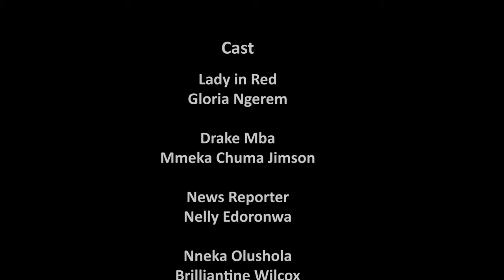D Day Director's cut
"D-Day" is a short film that delves into the existential journey of a man named Drake Mba, who, having lost everything, embarks on a surreal date with the "Lady in Red", personifying death. Through Drake's history with the Lady in Red, the film explores the interplay between life and death, love and lust, light and darkness, dream and reality. As the story unfolds, it becomes clear that Drake's infatuation with the Lady in Red is a reflection of his relationship with death, developed through his past near-death experiences. Ultimately, Drake's tragic suicide is portrayed as a sensual act of making love to death, as his affection for the Lady in Red has led him to devalue the importance of living. "D-Day" offers a profound and thought-provoking exploration of the human condition and the choices we make in the face of loss and mortality.

Producer and Executive Producer: Adonye Abbey
Director: Adonye Abbey
Story Creator: Adonye Abbey
Screenplay Writer: Adonye Abbey
Editing/Colour grading: Adonye Abbey
Director of Photography: Chidomere B. Obinna
Gaffer: Chidomere B. Obinna, Obinna Samuel
Photographer: Stanley Ogbonna
Makeup artist 1: Cleopatra
Makeup artist 2: Abigail Timothy
Production Manager: John Ugorji
Production Assistant: Stanley Okpara
Costumer: Adonye Abbey
Welfare: Ogbonna Ozioma Prosper
Sound Designer: Adonye Abbey
Sound producer: Obinna Samuel
Background Singer: Favour Iyire

Starring:
Gloria Ngerem as the Lady in Red/Death
Mmeka Chuma Jimson as Drake Mba
Nelly Edoronwa as News reporter
Brilliantine Wilcox as Nneka Olushola